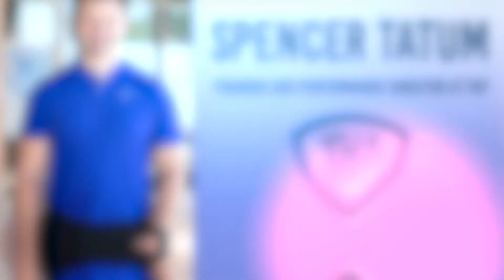Spencer Tatum joins Now with Jen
Spencer Tatum is the founder and performance director at THP, an individualized training company for clients and coaches. He developed a unique niche in the sports world, especially in golf, being named one of the Top 50 Best Golf Fitness Trainers in the country by Golf Digest and winning a National Championship with the ASU golf team.

Today, Jen sits down with Spencer for a behind the scenes look into what it’s like working closely with professional athletes like Jon Rahm, obstacles he’s overcome to get to where he is today, how he got interest in exercise physiology and more! Tune into the new episode available now.